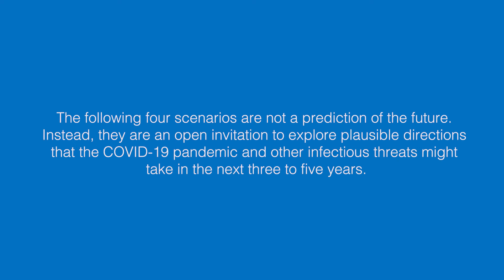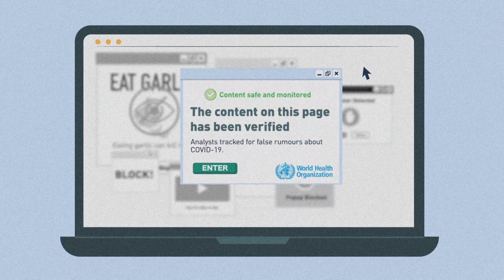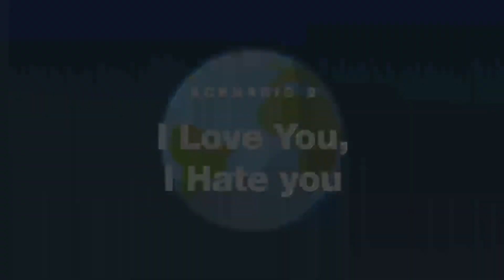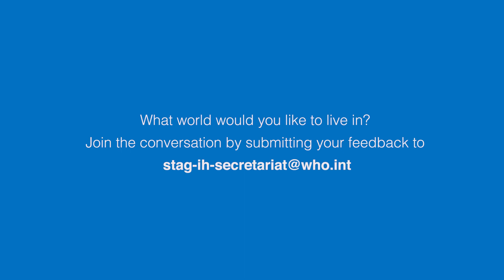Four plausible scenarios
Four plausible scenarios for the future of pandemics and epidemics in the next 3-5 years (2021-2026)